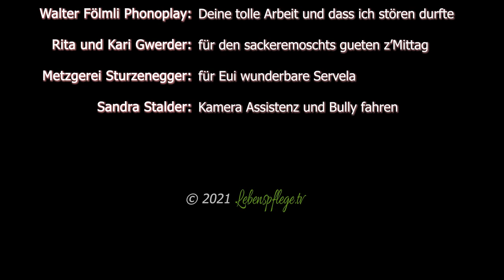quartett waschächt bei CD Aufnahmen Teil 2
Heute habe ich das quartett waschächt bei Phonoplay in Adligenswil besucht. Aktuell entsteht gerade eine neue CD welche im Frühling 2022 erscheinen soll. Sieh hier meine Impressionen :-)